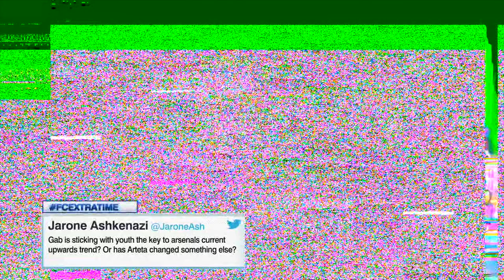How concerning was Liverpool's defensive vulnerability vs. Brentford? | Extra Time | ESPN FC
ESPN FC's Gab Marcotti and Steve Nicol answer your tweets in Extra Time, including:
0:00 The crew's impressions of Tottenham manager Nuno Espirito Santo.
1:01 Is sticking with youth the key to Arsenal's upward trend?
2:47 What are the solutions to Liverpool's current defensive weaknesses?
3:39 What is wrong with Juventus' back line?
5:26 How would Gab rate Jose Mourinho's job at Roma so far?